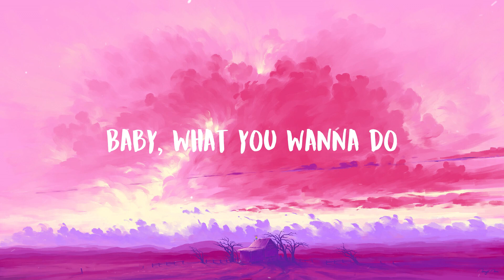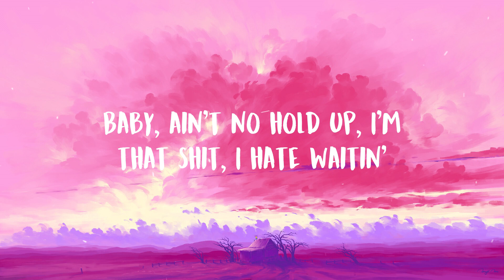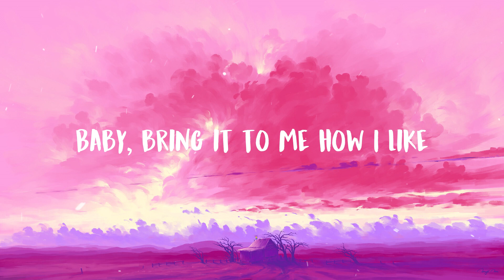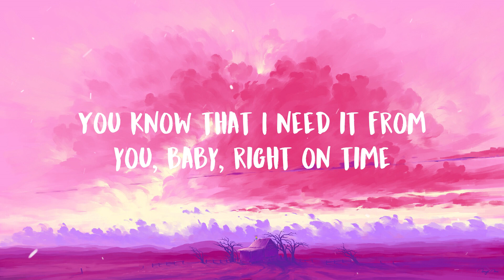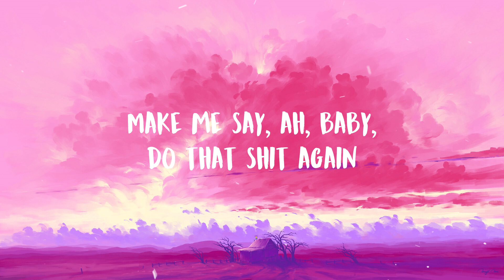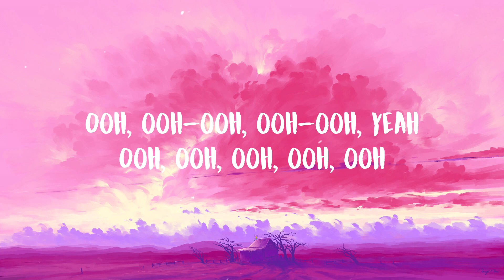Normani - Wild Side (Lyrics) ft. Cardi B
♬ Normani - Wild Side ft. Cardi B ♬

🎤 Lyrics:

Shoot your shot 'cause I'm bulletproof
Load it up and doot-doot-doot (doot-doot)
Baby, what you wanna do? (Doot-doot-doot-doot)
I'm ready to pull up on you (you, you, you)
I'm ready to do what I do (doot-doot-doot, ooh)
This type shit have you wildin' (ooh)
Last minute trips to the islands (ooh)
Drip, drip, drip when you slide in (ooh)
Fit, fit, fit, baby, right in (ooh)
In it 'cause you know I like it (ooh)
Bakin' up a cake for you (ooh)
Sweet baby, like it when you bite it
Fuckin' it up like oopsie-daisy
Ain't no ifs, and, buts, or maybes
Don't be laid up in that shit like you lazy
I need you to roll up in that shit like you skatin' (yeah)
Baby, ain't no hold up, I'm that shit, I hate waitin'
Doot-doot-doot
Shoot your shot, I'm impatient
(Doot-doot-doot, ooh)
Look, dimelo, turn me 'round
Treat me like a watch, bust me down (mmh)
It's my dick and I want it now, ow
Tell me how you want it (want it)
Put me on my back, on my stomach (stomach)
Baby, let me blow it like a trumpet (trumpet)
I can do it all
I could probably suck a watermelon through a straw, believe me
Every other day new wig, new hair (hair)
Come take me out this Mugler ('Gler)
I'll be waitin' on you in some lingerie
Drop this pussy down low like bombs away, boom
Nothing but a robe in your house
I want you comin' inside it
Pull up in a err, mmh, Benz
Make me say, "Ah", let me do that shit again
Ooh, yeah (vroom)
Pull up in a mmh-mmh, drop
Ha-ha-ha, yeah, I'm makin' shit hot
Ooh, yeah
Ooh (vroom)
Pull up in a mnh-mmh, drop
Ooh, yeah